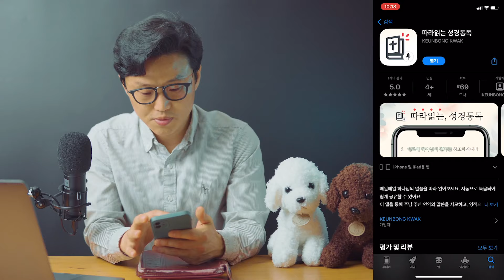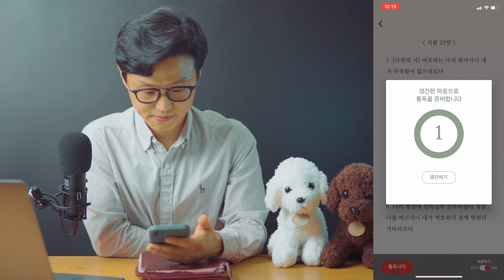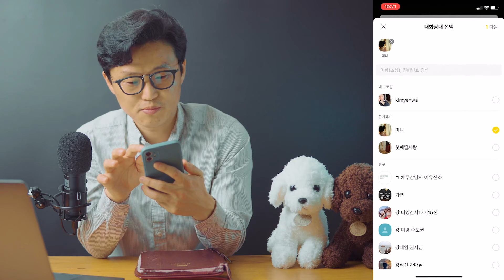큐티에는 절대 없는 낭독의 네 가지 유익 📍따라 읽는 성경 통독 앱: 낭독_녹음_다시듣기_공유까지 가능한 무료앱 소개